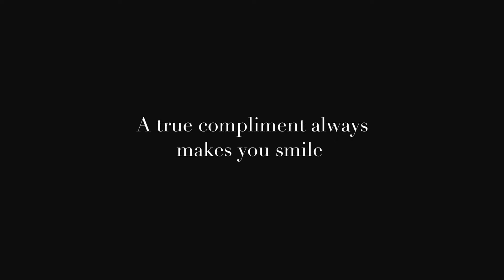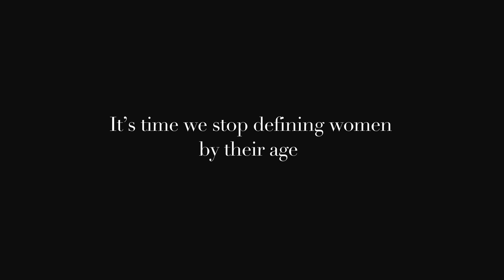OLAY For Your Age